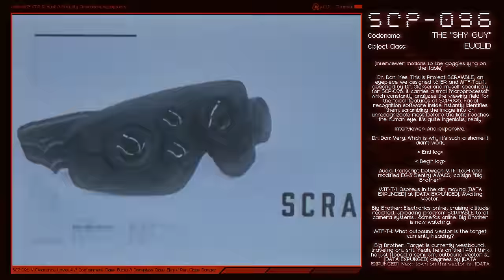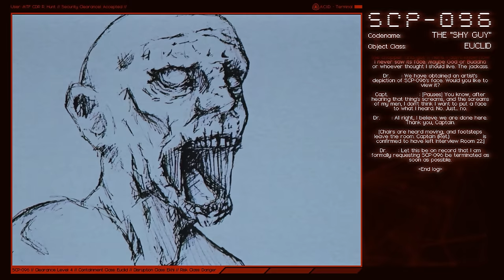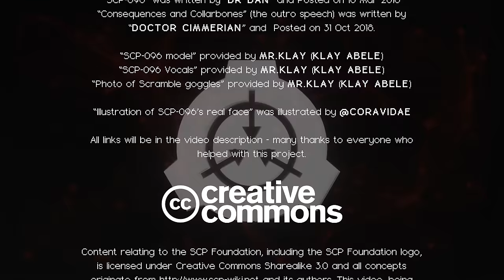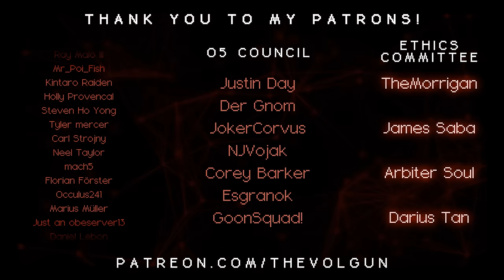SCP-096 │ The "Shy Guy" │ Euclid │ Cognitohazard SCP [4k]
╾╾╾ ►! Authors !◄

╾╾╾ ►! Collaborators !◄

SCP-096 Vocals, Model and "Scramble goggles" generously provided by Klay Abele (creator of the amazing short film based on SCP-096)

╾╾╾ ►! Video Info !◄

SCP-096 │ The "Shy Guy" │ Euclid │ Cognitohazard SCP

Item #: SCP-096

Special Containment Procedures: SCP-096 is to be contained in its cell, a 5 m x 5 m x 5 m airtight steel cube, at all times. Weekly checks for any cracks or holes are mandatory. There are to be absolutely no video surveillance or optical tools of any kind inside SCP-096's cell. Security personnel will use pre-installed pressure sensors and laser detectors to ensure SCP-096's presence inside the cell.

[0:00] SCP-096
[3:38] Document #096-1 of Experiment 096-1
[09:09] Incident-096-1-A
[10:38] HelmCAM Footage from ER-1
[12:33] Video Interview log 096-1-A
[13:32] Video Interview log 096-1-B
[15:28] Audio Transcript MTF Tau-1 & EG3
[16:43] HelmCAM footage from Element 4 of MTF-Tau-1
[18:45] Video Interview log 096-1-C
[20:16] Video Interview log 096-1-C Part 2
[21:54] Video Interview log 096-1-D
[23:33] Video Interview log 096-1-D - CNN
[24:38] Remainder of Video Interview log 096-1-A
[25:14] Audio recording - O5 Hearing
[26:13] Audio log from interview 096-1
[31:10] Outro
[32:08] Credits

╾╾╾ ►♪ Music ♪◄

╾╾╾►Graphic design◄

╾╾╾►! Important !◄